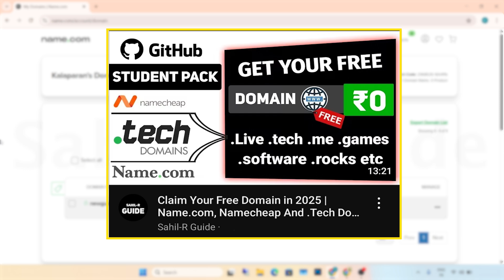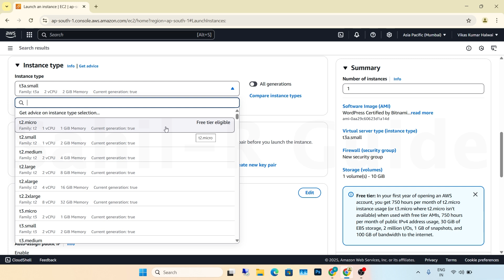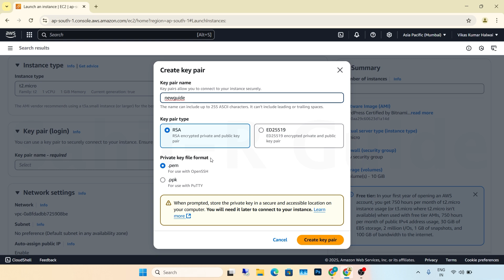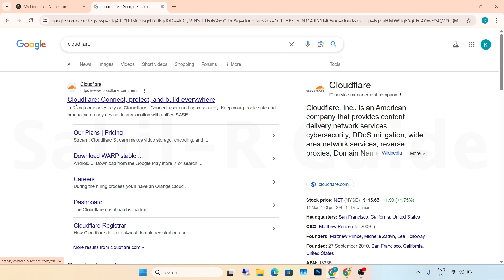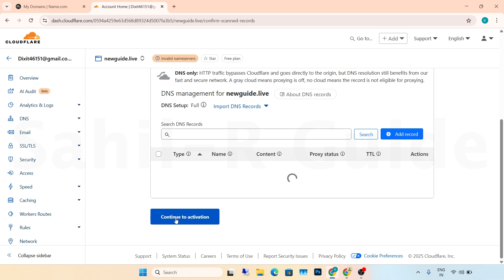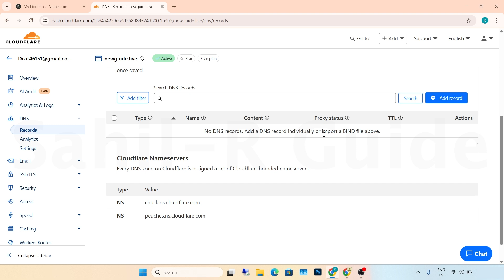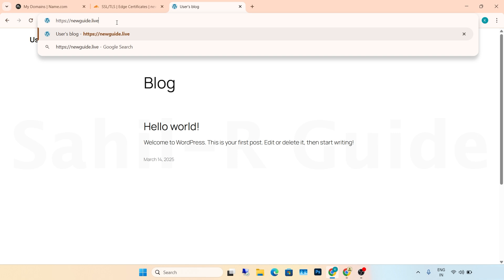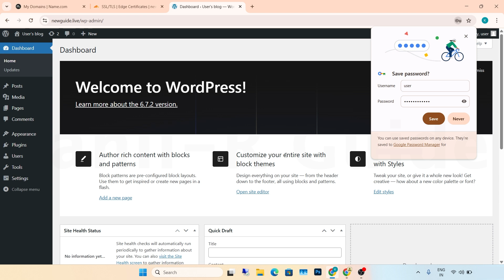Built Any Website Completely Free 2025 | GitHub Free Domains & AWS WordPress Hosting + Free SSL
Learn how to create a professional website 100% FREE using GitHub domains, AWS WordPress hosting, and free SSL certificates! Perfect for beginners in 2025. No coding skills needed!

Learn how to get a FREE domain name using the GitHub Student Developer Pack in 2025! This step-by-step tutorial will show you how to claim your custom domain through partners like Name.com or Namecheap, connect it to free hosting platforms like GitHub Pages or AWS, and launch your website for $0. Perfect for students, beginners, or anyone on a budget! No hidden costs or complicated steps—just simple, actionable advice to kickstart your online presence. Don’t miss out on this amazing resource! Let’s build something awesome! 💻✨